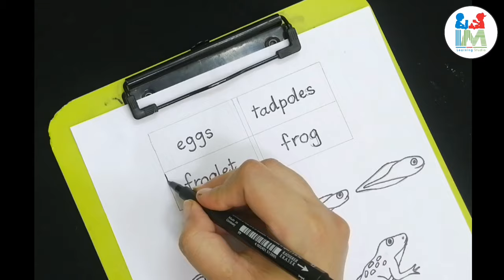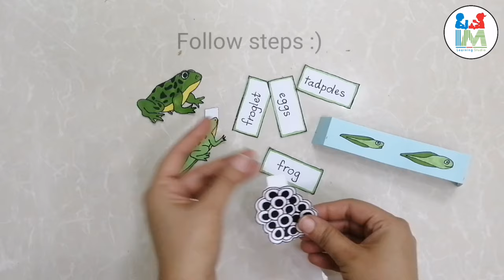3D frog life cycle | DIY project | montessori at home | IM learning studio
Hi, mothers and teachers
Last week I was trying to teach this topic (frog's life cycle) to my 5 years old daughter. But it seemed difficult to explain her. So I took this idea of 3D craft from web and explained these frog life stages through this craft. It really helped me out and hope it will helpful for you too. I shared this video with you so you can try it too with your young ones. Have fun :)

A great initiative for parents and teachers. Maths workbook for whole year practicing with your kids. (Ages 6-7)

Regards
IM learning Studio